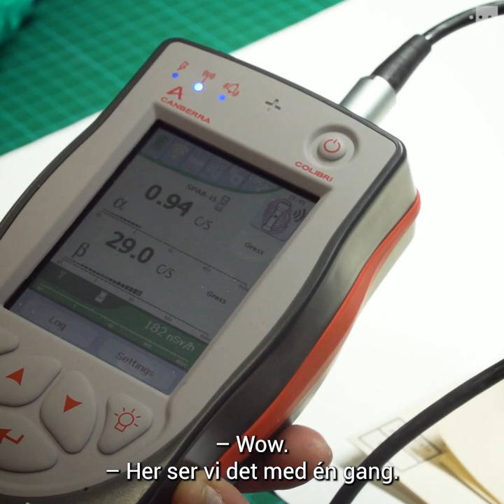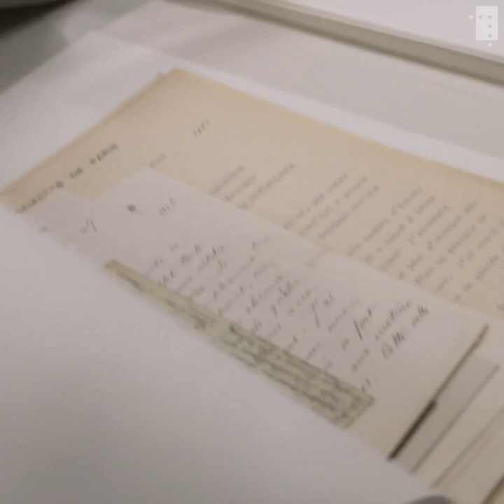Mysteriet med brevene fra Madame Curie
Nylig ble det oppdaget at noen brev som befinner seg i magasinet til Nasjonalbiblioteket kan være mer unike enn man tidligere hadde trodd.

Ved det franske nasjonalbiblioteket oppbevares gjenstandene etter den legendariske forskeren Marie Curie i strålingssikre blykister fordi de fortsatt er radioaktive. Alle dokumenter og notatbøker må behandles med spesialutstyr.

Også nede i kjelleren på Nasjonalbiblioteket i Oslo ligger det dokumenter etter Marie Curie. Kan de også være radioaktive?

Nå skal vi få vite svaret.

Er du nysgjerrig på brevene? Du kan lese dem, helt uten fare for radioaktiv stråling i vår digitale samling på nb.no